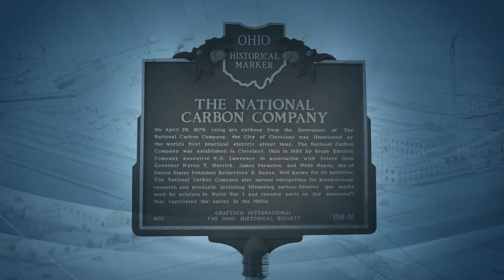NeoGraf Solutions - Graphite Material Science Experts Since 1881